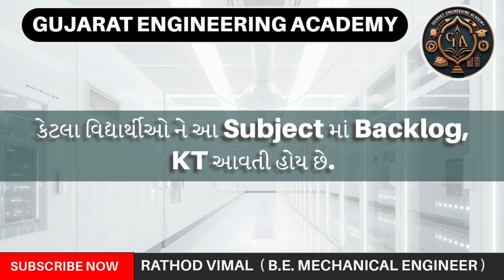Strength Of Material introduction,all Chepter Video Lecture,GTU,Mid Exam imp Questions Playlist Sem3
👉 Strength Of Material introduction Chepter Video Lecture,GTU,Mid Exam imp Questions Playlist
                 Mechanical Sem-3/ Civil...
👉 All video lecture chapter wise. IMP questions સાથે.
👉આવા Important  વિડીયો મિડ એકઝામ જીટીયુ એક્ઝામ માટે જોડાઓ અમારા whatsapp ગ્રુપ.
👉 GTU Related Regular and important Videos query Joint WhatsApp Group